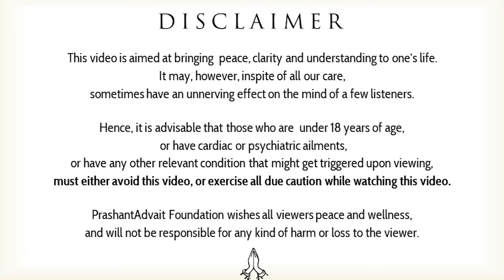Surviving the Storm: Strategies for Weathering Hopeless Periods || Acharya Prashant (2023)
Video Information: 11.02.23, MMMUT Gorakhpur (Online), Greater Noida

Context:
~ How to overcome failures in life?
~ How to not give up?
~ How to stay motivated?
~ How to come out of depression and failure?